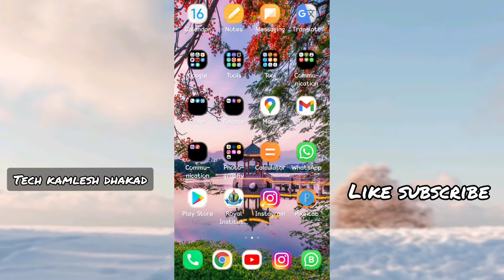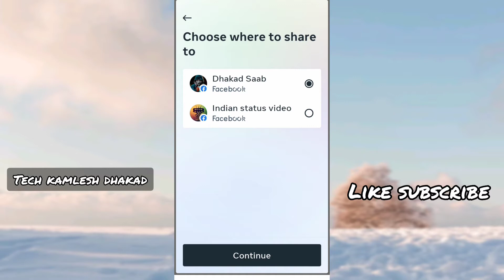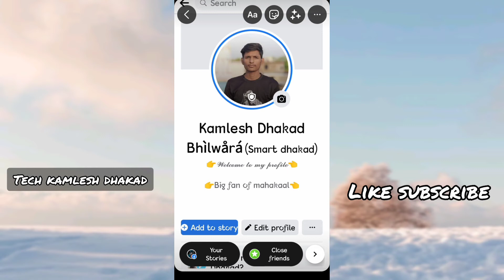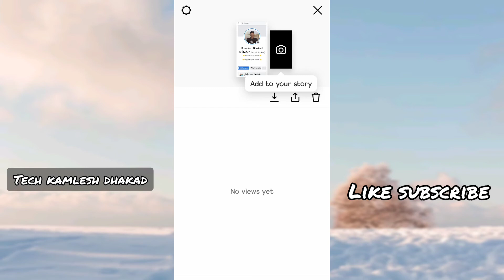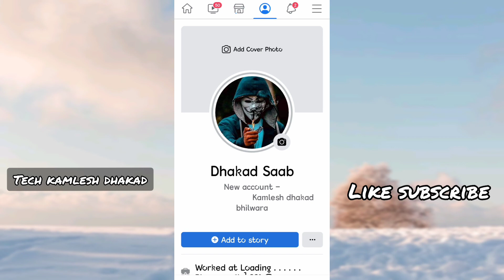instagram story facebook par kaise dale 🔥how to share instagram story to facebook story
instagram story facebook par kaise dale
इंस्टाग्राम की स्टोरी फेसबुक पर कैसे लगाएं
how to share instagram story to facebook story
facebook par instagram link kaise dale
instagram ki story ko facebook story par kaise dale